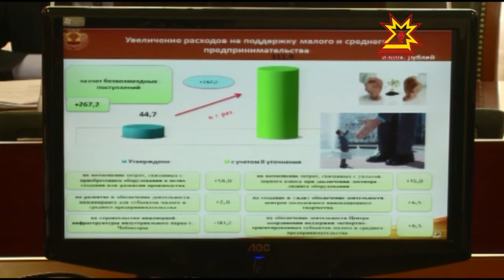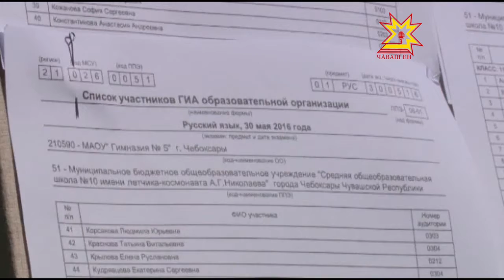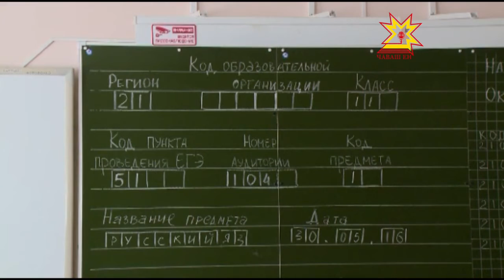Республика 27 07 2016 на чувашском языке Вечерний выпуск